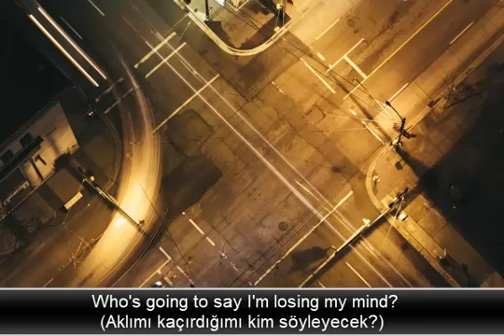Murat Ceylan - Which Way (Türkçe Çeviri)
Çevirilmesini istediğiniz şarkı varsa yorum olarak yazabilirsiniz.